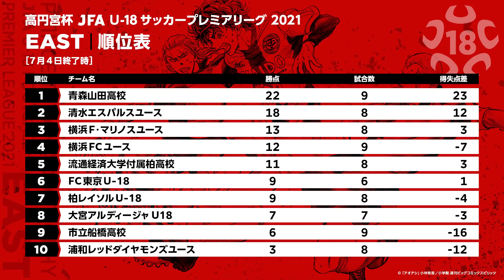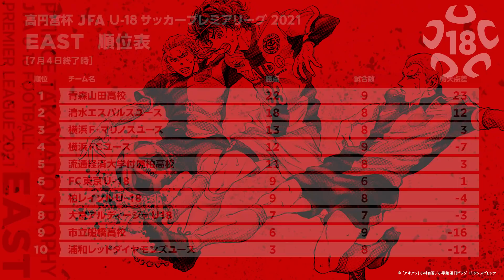EAST 第9節 4試合ダイジェスト ｜ 高円宮杯 JFA U-18 サッカープレミアリーグ2021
▼第9節
0:00  【対戦カード】
0:10   横浜F・マリノスユース vs. 流通経済大学付属柏高校
7:18   青森山田高校 vs. FC東京U-18
8:16   柏レイソルU-18 vs. 市立船橋高校
9:17   横浜FCユース vs. 清水エスパルスユース
12:48　順位表
13:03　次節の予定

※このダイジェストは各チームの協力のもと、スカウティング映像を使用しております。

第9節の試合レビュー記事はこちら

▼JFA.jp 高円宮杯 JFA U-18サッカープレミアリーグ 2021

▼J SPORTS・J SPORTSオンデマンドにて生中継・ライブ配信

放送・配信の詳細につきましてはJFA.jpよりご確認ください。